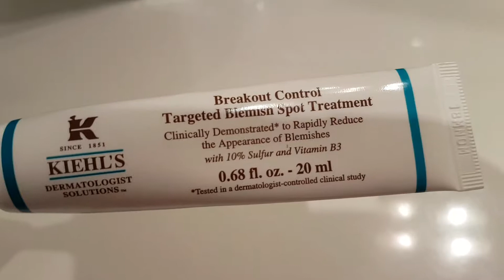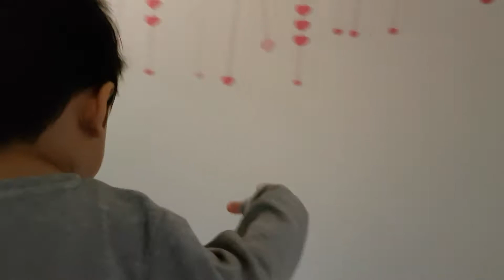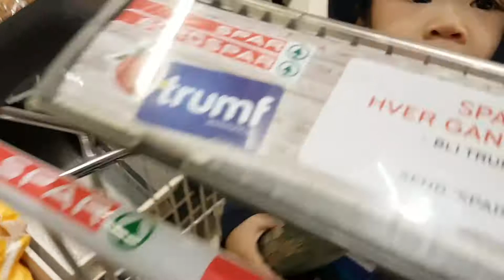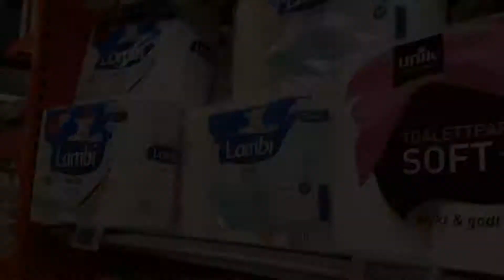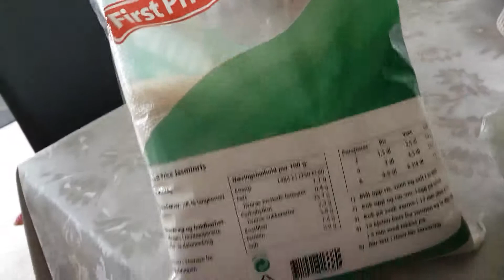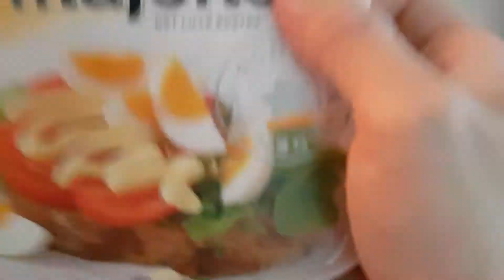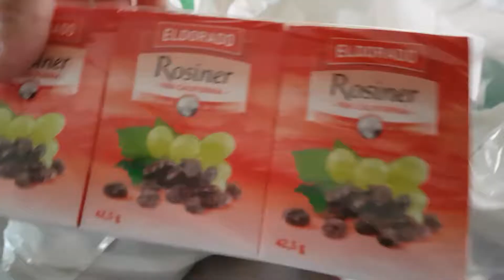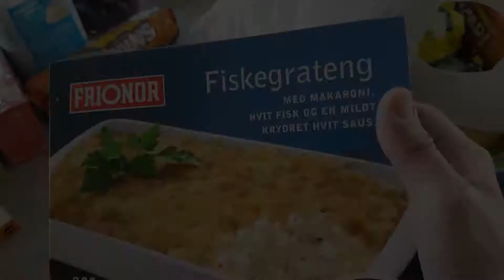NAPAKANTA TULOY😆 | GROCERY HAUL